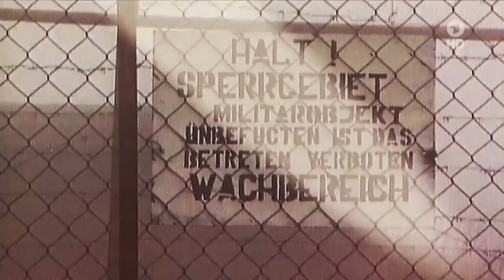Der Brocken - Ein Berg im Sperrgebiet - Geheime Anlagen - Geheimnisvolle Orte - ARD HD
Der Brocken. Höchster Berg im Harz mit 1141 Metern. Sein Gipfel liegt fast immer in dichten Nebel gehüllt. Ein Ort, geprägt durch extreme Wetterbedingungen. Eiskalte Winter und schwere Stürme bescheren dem Berg ein Klima wie auf Island.

Ein Berg im Sperrgebiet

Dennoch war und ist der Brocken ein Sehnsuchtsberg der Deutschen. Auch für Hansjörg Hörseljau. Der Fotograf wuchs in den 1960er Jahren am Fuße des Brockens auf. Den Berg zu besteigen, war für ihn ein unerfüllbarer Traum, denn er lebte auf der Westseite des "Eisernen Vorhangs". Aber auch für DDR-Bürger blieb der Brocken tabu. Er lag im militärischen Sperrgebiet – ein geheimnisvoller Ort.

Seit Jahrhunderten umgibt den Brocken eine Aura des Mystischen. Zur Walpurgisnacht fliegen Hexen zum Gipfel und feiern Orgien mit dem Teufel, so die alten Sagen. Johann Wolfgang von Goethe setzte dem Berg ein literarisches Denkmal in seinem "Faust", und jedes Jahr treffen sich tausende Besucher am Brocken und feiern in der Nacht zum 1. Mai das Walpurgisfest.

Archäologische Funde und Belege heidnischer Rituale oder von Kultstätten aus prähistorischer Zeit gibt es allerdings auf dem Brocken bis heute nicht.

Geheime Anlagen

Ganz real sind dagegen Relikte der Geheimnisse aus der Zeit des Kalten Krieges. Nach dem Mauerbau 1961 wurde der Berg hermetisch abgeriegelt. Auf dem Gipfel installierte die DDR-Staatssicherheit raffinierte Lausch- und Spionagesysteme, die bis weit nach Westeuropa hinein den Telefon- und Funkverkehr abhörten. Der Brocken war auch das "große Ohr" des sowjetischen Geheimdienstes. Eine mehr als drei Meter hohe Mauer aus Beton und Stacheldraht sicherte das geheimnisvolle Gelände.

Die friedliche Revolution von 1989 machte diesem Spuk ein Ende. Am 3. Dezember 1989 erzwangen hunderte Einwohner des Harzes die Öffnung der geheimen Anlagen.

Ein freier Berg

Unter ihnen war auch der Fotograf Hansjörg Hörseljau. Seit diesem Tag hat er die Veränderungen auf dem Brocken mit seinen Bildern begleitet. Den Abbau der Spionagetürme, das Verschwinden der Mauer und den Abzug der Russischen Soldaten. Heute ist der Brocken wieder ein freier Berg, der jährlich von hunderttausenden Touristen aus Deutschland und der ganzen Welt besucht wird.

Der Film "Geheimnisvolle Orte: Der Brocken" erzählt die Geschichte dieses magischen Berges, dessen wahre Geheimnisse heute noch in der Natur und den unzugänglichen streng geschützten Wäldern des Nationalparks Harz verborgen sind.